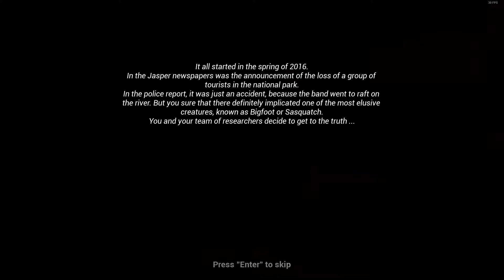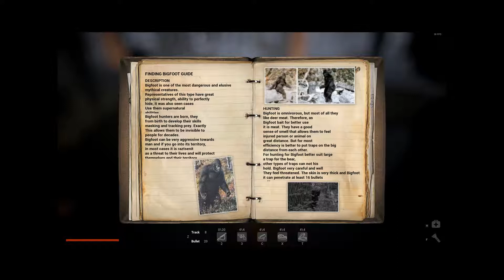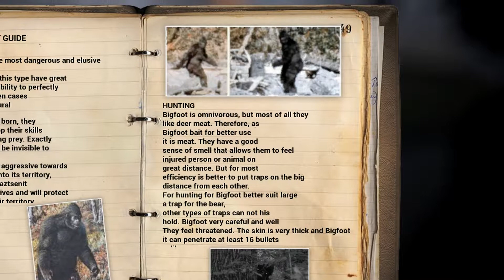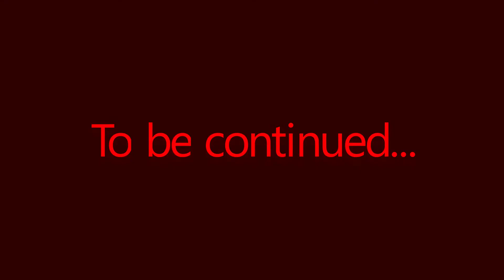Bigfoot Interrupts Our Camping Trip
Gavin has a small cock